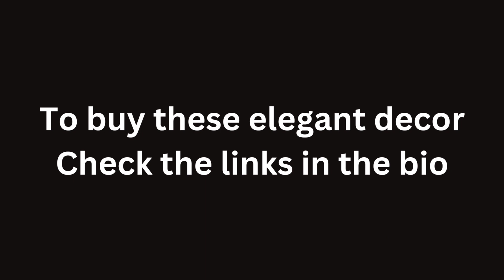Bedroom decor and designs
Bedroom designs and decor for your home

For great discounts on work clothes, travel attire and active wear

For great discounts on premium quality massage equipment, pet gifts, home furniture and decor, home technologies

For awesome offers on scent diffusers, fragrance oils and travel luggages